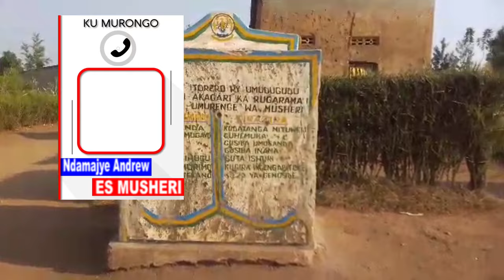KIGALI:Umugubo yapfiriye muri wc